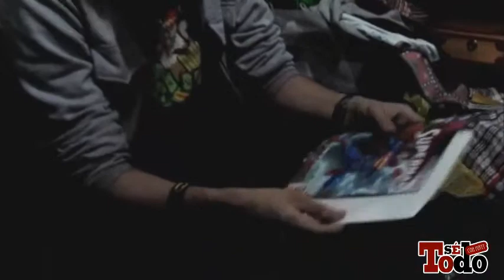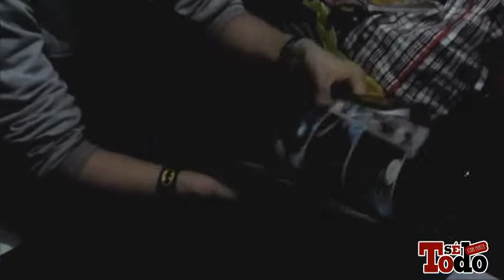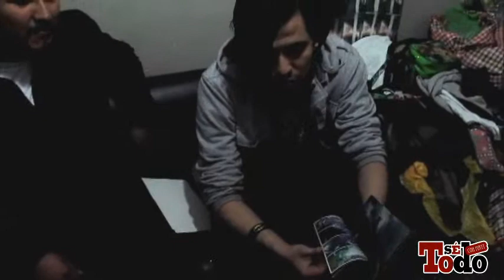2014/07/03 - Sé Todo - Bonus Track #21 - Pablo Akabane nos "vende" un cómic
Segmento Bonus Track del programa Sé Todo, emitido el 2014/07/03 (tema: Cómics).